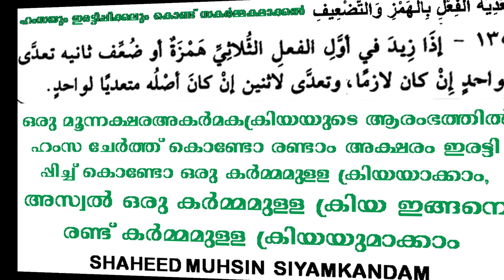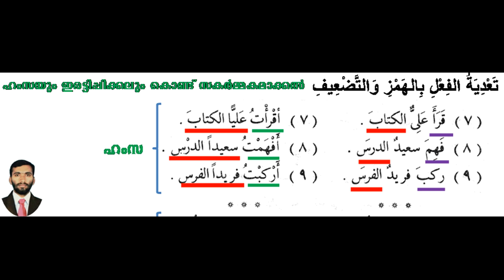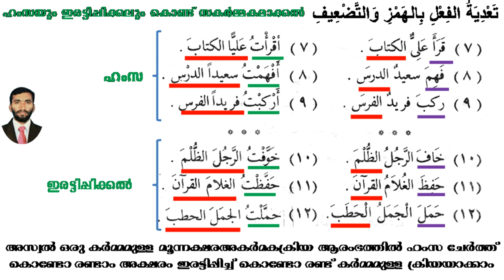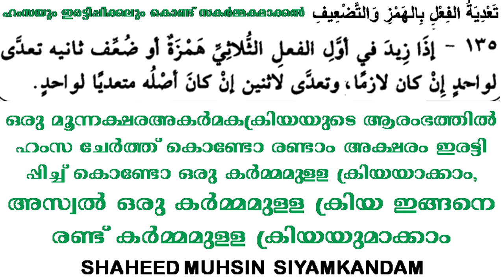ARABIC GRAMMAR LESSON 80 (تعدية الفعل بالهمز والتضعيف) ഹംസഃയും ഇരട്ടിപ്പിക്കലും കൊണ്ട് സകർമകമാക്കൽ